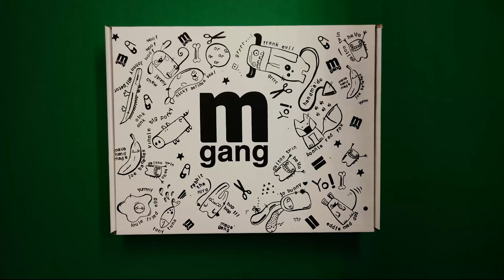Eddie Mad Dog Unboxing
"How does Jimmy Chew do it all? That’s easy. He’s got Eddie Mad Dog in his corner, a good dog indeed. On the surface, he’s got that one spot you scratch behind his ears that makes him do that leg-shaking thing. But this dog’s as deep as they come, deep with loyalty for the Maua Gang."

Unboxing of Eddie Mad Dog from Maua Gang.